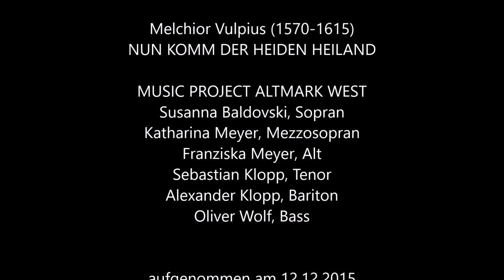Melchior Vulpius (1570-1615): Nun kommm der Heiden Heiland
aufgenommen am 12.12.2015; Kirche zu Uchtspringe

MUSIC PROJECT ALTMARK WEST
Susanna Baldovski, Sopran
Katharina Meyer, Mezzosopran
Franziska Meyer, Alt
Sebastian Klopp, Tenor
Alexander Klopp, Bariton
Oliver Wolf, Bass